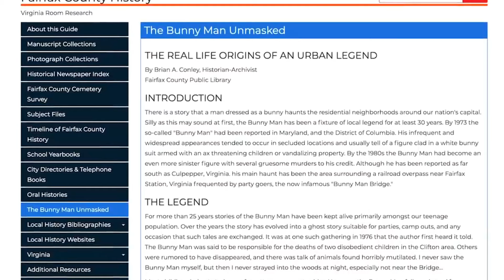A HÚSVÉT IJESZTŐBB MINT GONDOLNÁD (igaz történet)